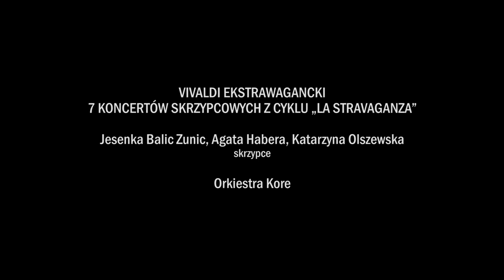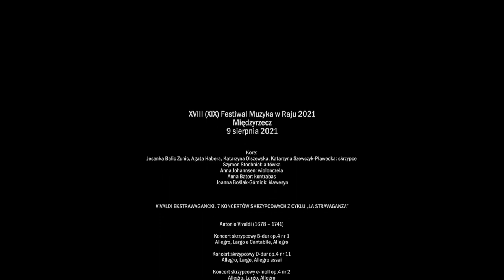Muzyka w Raju 2021 Festiwal w Internecie Jesenka Balic Zunic, Agata Habera, Katarzyna Olszewska Kore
[PL]
Muzyka w Raju 2021 Festiwal w Internecie
XVIII (XIX) Festiwal Muzyka w Raju
Kościół pw. Jana Chrzciciela w Międzyrzeczu
9 sierpnia 2021

Jesenka Balic Zunic, skrzypce
Agata Habera, skrzypce
Katarzyna Olszewska, skrzypce
Kore:
Katarzyna Szewczyk-Pławecka, skrzypce
Szymon Stochniol, altówka
Anna Johannsen, wiolonczela
Anna Bator, kontrabas
Joanna Boślak-Górniok, klawesyn

Koncert skrzypcowy B-dur op.4 nr 1
Allegro, Largo e Cantabile, Allegro

Koncert skrzypcowy D-dur op.4 nr 11
Allegro, Largo, Allegro assai

Koncert skrzypcowy e-moll op.4 nr 2

Koncert skrzypcowy G-dur op.4 nr 3

Koncert skrzypcowy g-moll op.4 nr 6

Koncert skrzypcowy G-dur op.4 nr 12
Spiritoso e non Presto, Largo, Allegro

Koncert skrzypcowy a-moll op.4 nr 4
Allegro, Grave e sempre piano, Allegro

BIS:
Antonio Vivaldi
Koncert na 4 skrzypiec e-moll RV550
II. Allegro assai

Antonio Vivaldi
III. Allegro

Reżyseria i montaż: Cezary Zych
Zdjęcia: Eliza Banaś, Łukasz Pendrak, Cezary Zych
Realizacja dźwięku: Piotr Mańkowski, Krzysztof Mańkowski (Studio Coverius)
Produkcja: Fundacja Muzyki Dawnej „Canor”

Dofinansowano ze środków Ministra Kultury, Dziedzictwa Narodowego i Sportu pochodzących z Funduszu Promocji Kultury w ramach programu „Muzyka”, realizowanego przez Narodowy Instytut Muzyki i Tańca.

[EN]
Music in Paradise 2021 Festival on the Internet
XVIII (XIX) Music in Paradise Festival
Church of John the Baptist in Międzyrzecz

Jesenka Balic Zunic, violin
Agata Habera, violin
Katarzyna Olszewska, violin
Kore:
Katarzyna Szewczyk-Pławecka, violin
Szymon Stochniol, viola
Anna Johannsen, cello
Anna Bator, double bass
Joanna Boślak-Górniok, harpsichord

Violin Concerto in B flat major, Op. 4 No. 1

Violin Concerto in D major, Op. 4 No. 11

Violin Concerto in E minor, Op. 4 No. 2

Violin Concerto in G minor, Op. 4 No. 6

Violin Concerto in A minor, Op. 4 No. 4
Allegro, Grave e semper piano, Allegro

Encore:
Antonio Vivaldi
Concerto for 4 violins in E minor RV550
II. Allegro assai

Antonio Vivaldi
III. Allegro

Direction and editing: Cezary Zych
Pictures: Eliza Banaś, Łukasz Pendrak, Cezary Zych
Sound production: Piotr Mańkowski, Krzysztof Mańkowski (Studio Coverius)
Production: Early Music Foundation "Canor"

Co-financed by the Minister of Culture, National Heritage and Sport from the Culture Promotion Fund as part of the "Music" program, implemented by the National Institute of Music and Dance.

00:00 - Begining
00:35 - Violin Concerto in B flat major, Op. 4 No. 1 - Antonio Vivaldi
10:25 - Violin Concerto in D major, Op. 4 No. 11 - Antonio Vivaldi
18:20 - Violin Concerto in E minor, Op. 4 No. 2 - Antonio Vivaldi
31:40 - Violin Concerto in G major, Op. 4 No. 3 - Antonio Vivaldi
40:40  - Violin Concerto in G minor, Op. 4 No. 6 - Antonio Vivaldi
52:05 - Violin Concerto in G major, Op. 4 No. 12 - Antonio Vivaldi
1:03:50 - Violin Concerto in A minor, Op. 4 No. 4 - Antonio Vivaldi
1:14:50 - Concerto for 4 violins in E minor RV550, II. Allegro assai - Antonio Vivaldi
1:18:30 - Violin Concerto in A minor, Op. 4 No. 4, III. Allegro - Antonio Vivaldi
1:21:38 - End